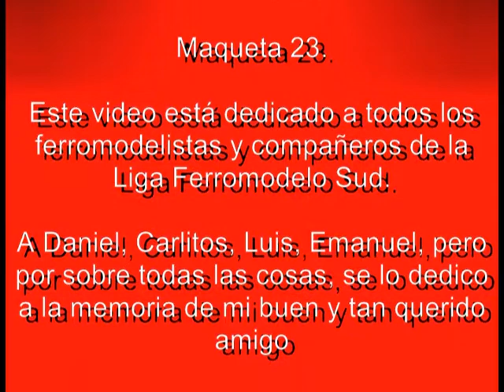Juan Cruz Maqueta 23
MP-15 Athearn Genesis 2720

Un video de 13:43 minutos de duracion, y cada segundo vale la pena. video altamente recomendable para los ferroaficionados.